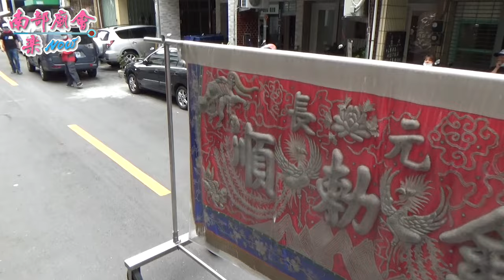4／12【參拜新庄仔龍德宮】高雄仁武黃家保生大帝歲次庚子年前往青雲宮過爐領兵回駕平安繞境